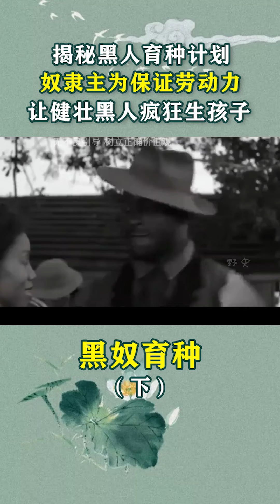揭秘黑人育种计划，奴隶主为保证劳动力，让健壮黑人多生孩子！